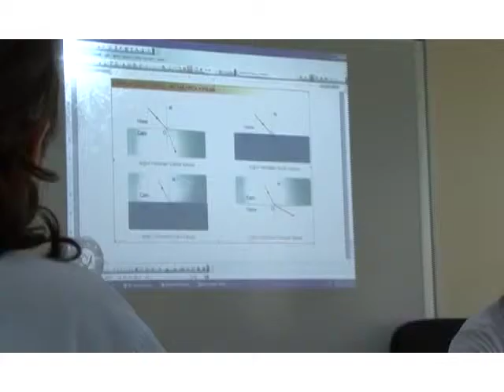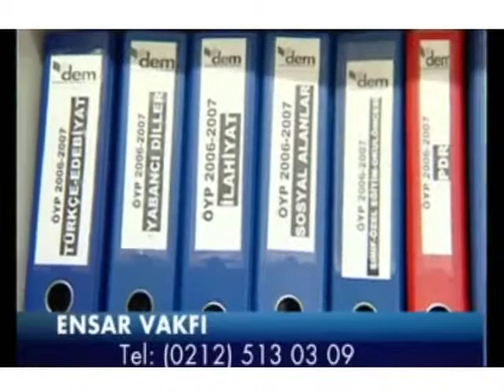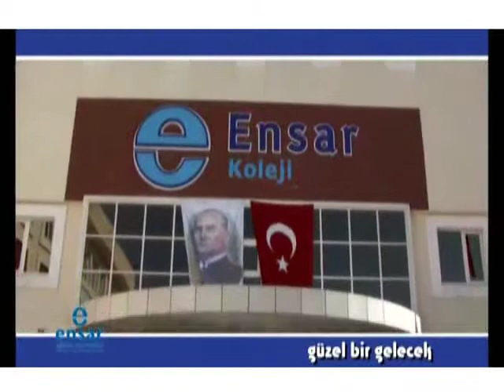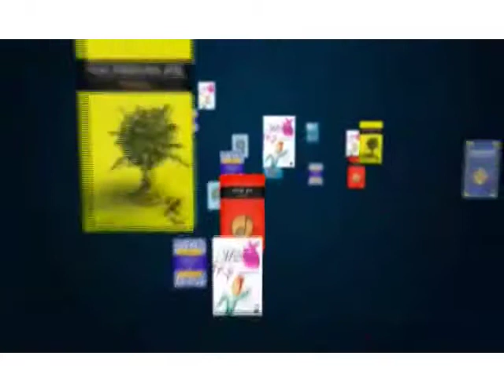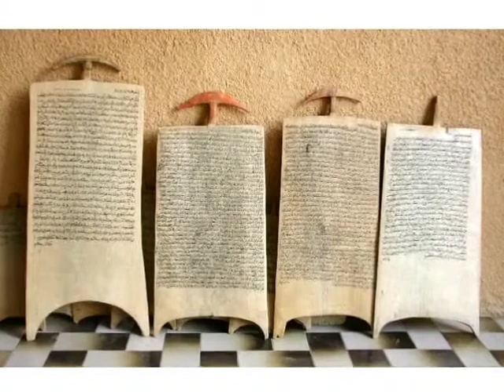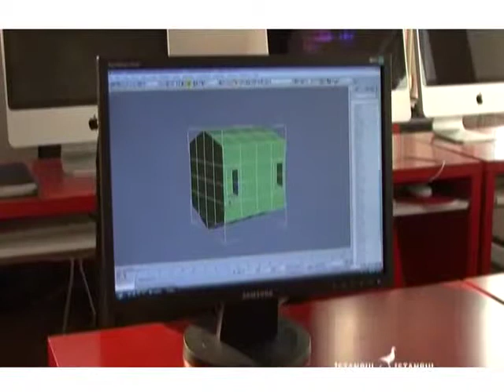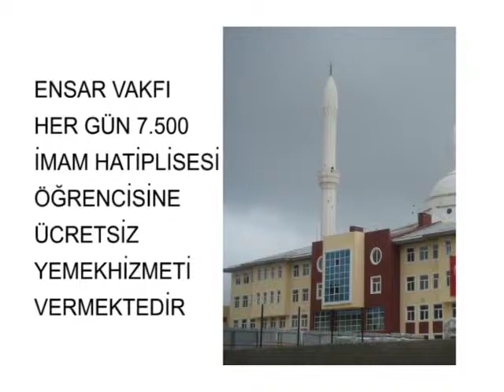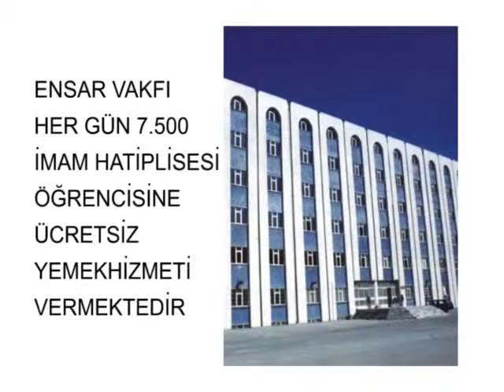Ensar Vakfı Tanıtım Filmi